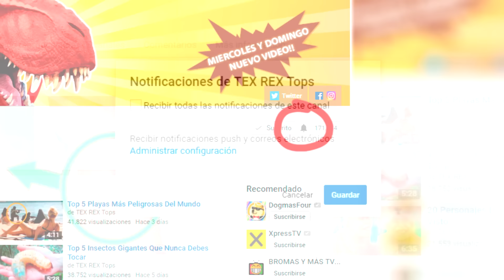Top 5 MÁQUINAS INCREÍBLES Y Más GRANDES Que Existen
Los mejores Top de TEX REX. Top 5. Maquinas increíbles, maquinas gigantes, maquinas de construcción, maquinas excavadoras o maquinas simples... y es que el avance y la tecnología han llegado a crear grandes y sofisticadas maquinas increíbles. Top 5 Máquinas Increíbles Y Más Grandes Que Existen!